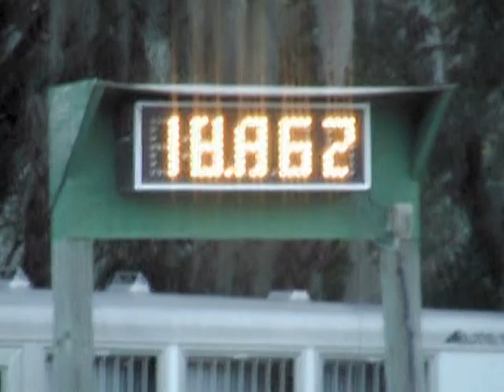Barbara + Lily Open Suncoast Sandspur 17 November 2012